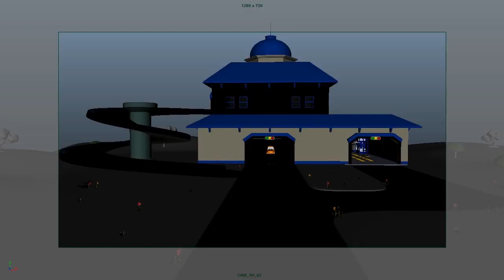Xe nâng Và Tom - chiếc xe tải kéo | Phim hoạt hình chủ đề xe hơi và xe tải xây dựng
Hãy tải Car City World, ứng dụng tuyệt vời dành cho các fan nhí của Car City! Chơi trò chơi, học hỏi thông qua các hoạt động mang tính giáo dục, xem các tập phim Car City
Hãy tải ứng dụng Car City và xem thật nhiều video Car City, trò chơi và các bài học trước tuổi đi học (iOS & Android)

Hãy xem nhiều hơn các bộ phim hoạt hình về xe tải của thành phố xe dành cho thiếu nhi và tải trò chơi Tom - xe tải kéo tại :
Xe tải kéo Tom là bộ phim hoạt hình về xây dựng dành cho thiếu nhi. Tom không chỉ đơn thuần là xe tải kéo, anh ấy giúp đỡ tất cả các loại xe hơi và xe tải khi cần thiết. Tại ga-ra của mình, anh ấy sửa tất cả các loại xe : xe cứu hỏa, xe cảnh sát, xe cứu thương, xe chở rác, xe buýt, bất kì loại xe tải xây dựng nào như xe ủi đất, xe máy cày, xe xúc, xe tải quái vật và bất cứ loại phương tiện vận tải nào, kể cả xe lửa ! Phim hoạt hình về xe tải dành cho thiếu nhi này rất lý tưởng cho các bé trai và bé gái yêu thích xe !

Chào mừng đến với thành phố xe, nơi những chiếc xe hơi và xe tải cùng sống vui vẻ bên nhau. Hãy theo dõi những chuyến phiêu lưu của xe tải kéo Tom, luôn sẵn sàng giúp đỡ bạn bè, xe cảnh sát - Mat cùng với xe cứu hỏa Franck, những thám tử của đội xe tuần tra quả cảm, Troy - xe lửa tốc độ nhất và Carl - siêu xe tải cùng nhiều bạn bè khác trong những chuyến phiêu lưu kì thú của họ

Hãy cùng xem những tập mới nhất của Những chuyến phiêu lưu ở thành phố xe :

➢ Xe lửa Troy ở thành phố xe

➢ Đội xây dựng ở thành phố xe

➢ Thành phố xe : phim hoạt hình về tất cả các loại xe tải, xe lửa, xe hơi và xe xây dựng dành cho thiếu nhi.